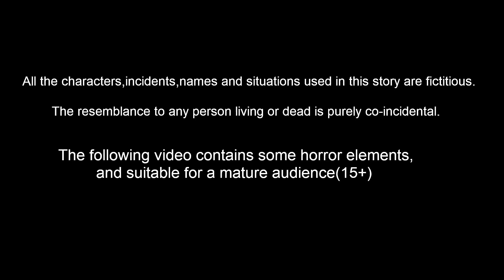ಮಾಂತ್ರಿಕ ಕಲರ್ ಚಿಕನ್ ಮಿಷನ್ | Kannada stories | Story Kannada | Kannada Kathegalu | Fairy Tales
ಮಾಂತ್ರಿಕ ಕಲರ್ ಚಿಕನ್ ಮಿಷನ್ | Kannada stories | Kannada Kathe | Kannada fairy Tales in Kannada Bedtime Dreams
Animators : Rp media Animators
Sounds and Music : RM Musics and Studios
Writer : Suresh